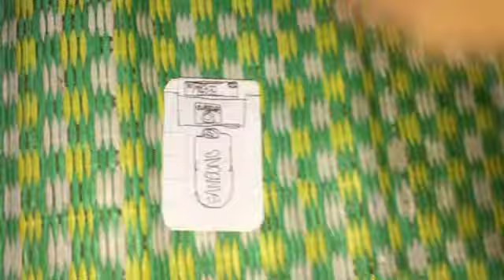Samsung SGH-X449 Autofolder Sounds